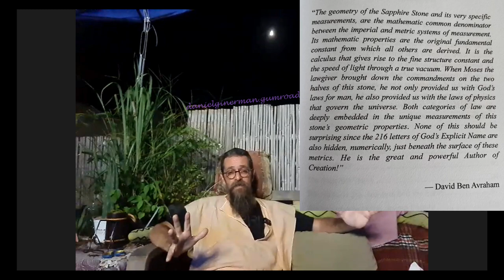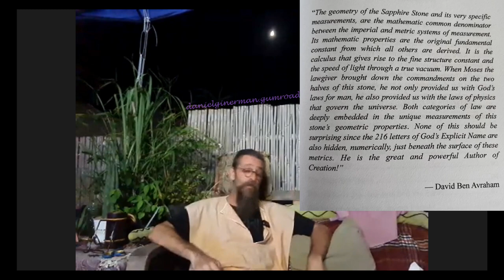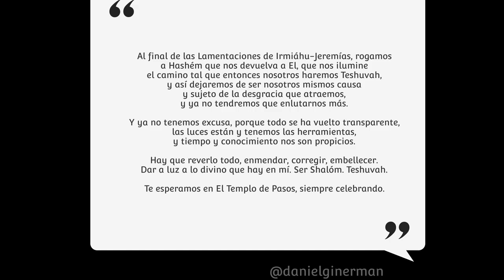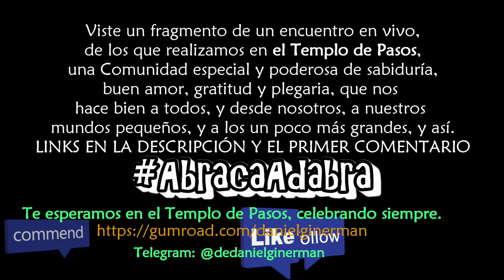¡NOS ENLUTAMOS EN VEZ DE HACER TESHUVAH!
Es nuestra incapacidad de Teshuvah lo que lloramos en el mes de Av. Nos enlutamos por las consecuencias de nuestros actos, mientras seguimos actuando igual.
Al final de las Lamentaciones de Irmiáhu-Jeremías, rogamos a Hashém que nos devuelva a El, que nos ilumine el camino tal que entonces nosotros haremos Teshuvah, y así dejaremos de ser nosotros mismos causa y sujeto de la desgracia que atraemos, y ya no tendremos que enlutarnos más.
Ya no hay excusa, porque todo se ha vuelto transparente, las luces están y tenemos las herramientas, y tiempo y conocimiento nos son propicios. Hay que reverlo todo, enmendar, corregir, embellecer. Dar a luz a lo divino que hay en mí. Ser Shalóm. Teshuvah.

fragmento del Encuentro que tuvimos la noche del 9 de Av en ElTemplodePasos, una Comunidad especial y poderosa de sabiduría, buen amor, gratitud y plegaria, que hace bien a todos, y desde nosotros, a nuestros mundos pequeños, y a los un poco más grandes, y así.